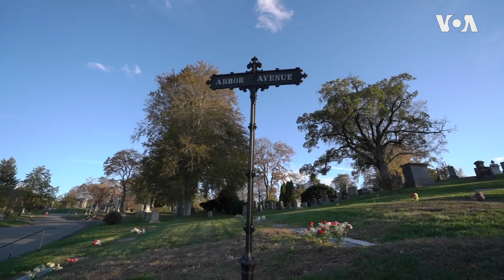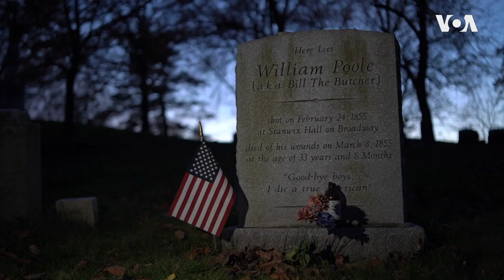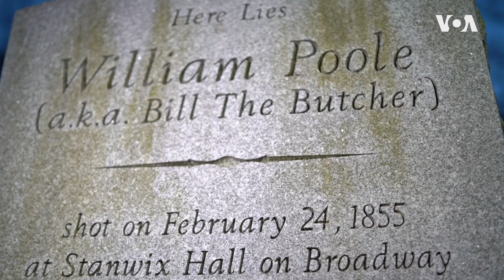Самое престижное кладбище Нью-Йорка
Полмиллиона богатых и знаменитых похоронены в Гринвуде